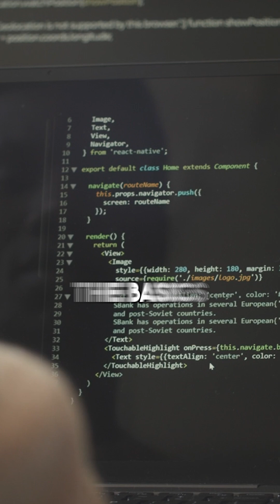Unlock Your Child's Potential Through Coding 🚀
🌟 Want your kids to thrive in the digital future? Start with coding today! 🚀

At 2M Python Dev, we empower kids by enhancing their critical thinking, problem-solving skills, and creativity through fun, hands-on coding projects. 🧩

💡 Why start early?
Coding is the language of the future—intertwined with AI and advanced technologies. By teaching kids to code, you're giving them the tools to excel in school, their careers, and beyond.

📣 Here’s what parents are saying:
✨ “The experience was even better than I was expecting. My child loved every minute of it!”

🎁 Ready to see the difference for yourself?
We’re offering a refundable private session to showcase our exceptional service before you commit.

👉 Invest in your kids. Invest in the right place.